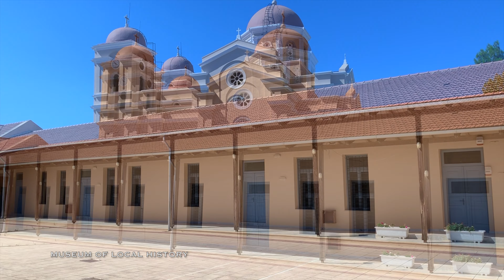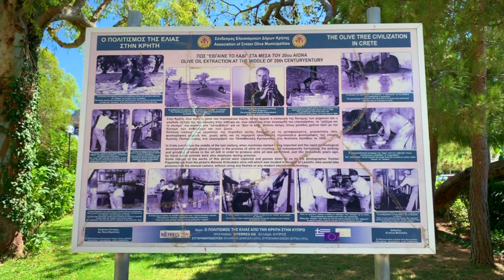NEAPOLI Νεάπολης 🇬🇷 CRETE 4K || Greece Κρήτη Ελλάδα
Neapoli (or Neapolis, Νεάπολης) is a town in the East of Crete and is 7km from the city of Agios Nikolaos located. The city and the surrounding villages have approximately 4,500 citizens. The name Neapolis means 'New Village' and got it's name in Venetian times when a new town was established next to the middle age villages of Cares and Furni. In the centre of the town you have the beautiful cathedral of the Virgin Mary (Megali Panagia) which is one of the biggest churches of Crete. Moreover, there are a few nice buildings in Neapolis like the old hospital (or school) and the museum of local history. Like every small town in Crete there are many small roads and passages in the centre of the town.